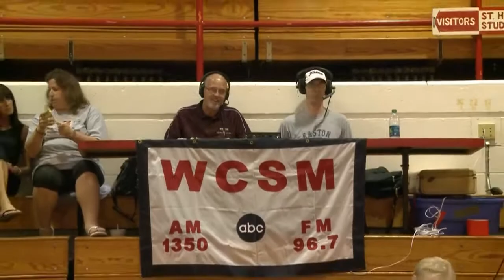Fremont Ross vs Lima Senior Volleyball